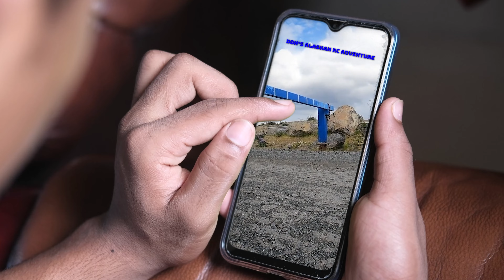#103 Gulf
Staring:
Panda Hobby # PHT2401M 1/24 Tetra24 K1 Portal Edition RTR Scale Mini Crawler

and a few toys.